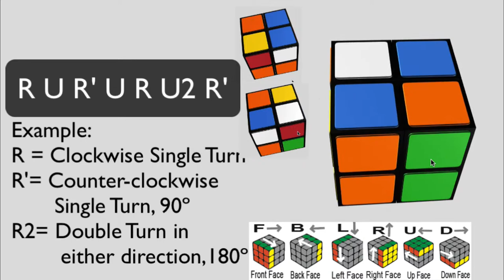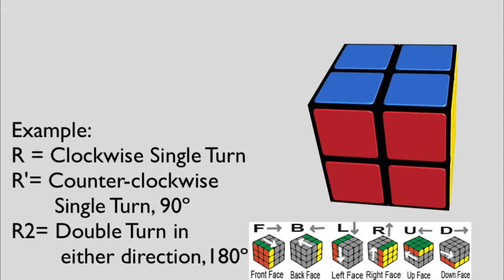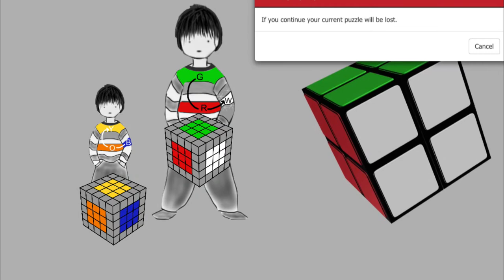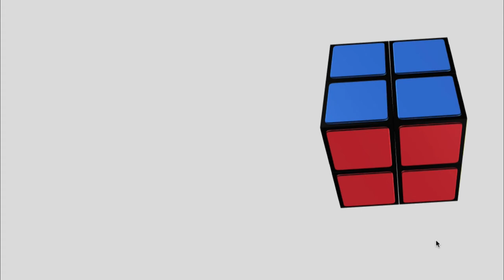Free 2x2 Rubik’s Cube Video (Record DIY)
Yes, you may use this video for free.  I made other videos without the sound.